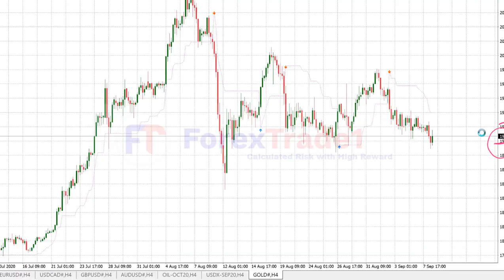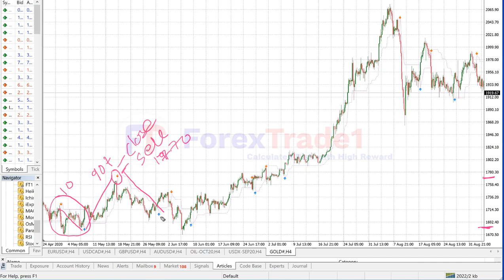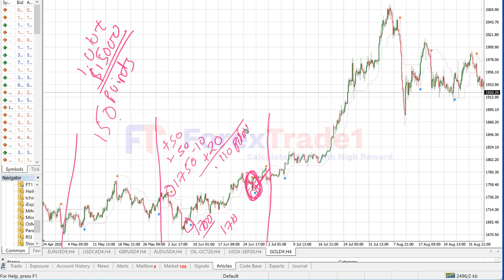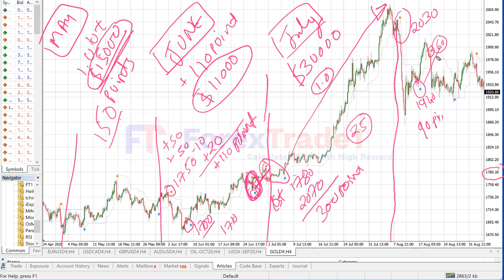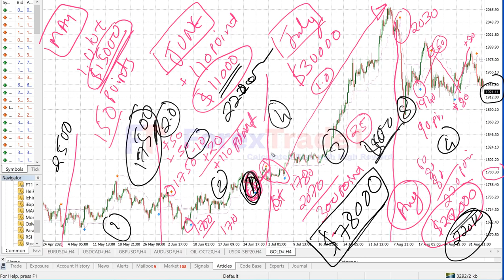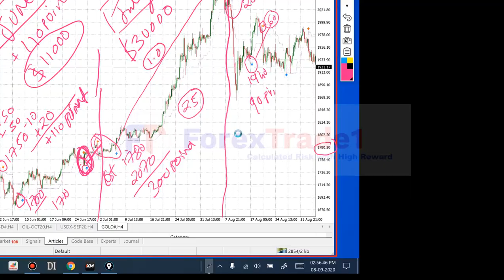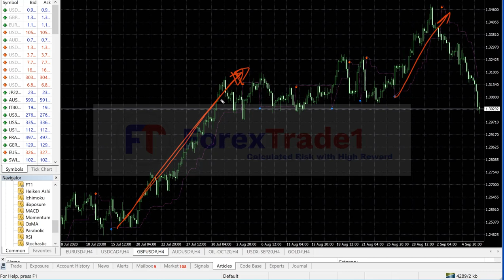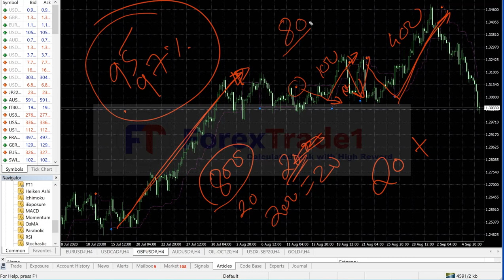MULTIPLE INDICATOR WITH 98% ACCURACY MONTHLY RETURN 1000% ROI WITH RISK OF 10% FOREX CURRENCY TRADE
More than 20+ Highly effective Indicators

XAUUSD ANALYSED

All calculation based on 1 Lot
1 lot = $100 P/L
Base Capital $2500
Time Frame = H4
1 - 2 trades/Day

Spend only 15 minutes/Day

Months Analyzed
May  20 = 150 Points Gain
Jun 20 = 110 Points Gain
July 20 =  300 Points Gain
Aug 20 = 220 Points Gain

If capital $1000 = Suggested Lot size = 0.5
If Capital $100 =  Suggested Lot size = 0.01

EURUSD ANALYZED
July 20 = 700 pips gain

USOIL ANALYZED
April 20 = 19.0 Points gained
May 20 = 20 points gained
Sept 20 = 7 points Gained

Get this signal only at ForexTrade1